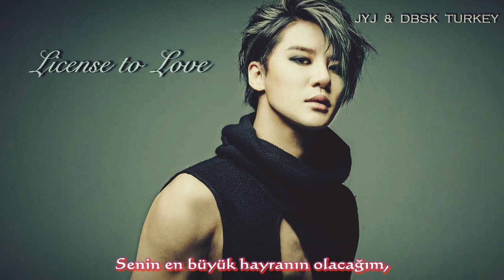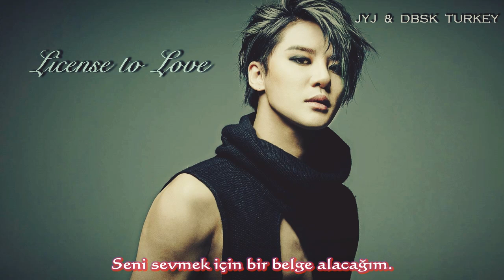[Türkçe Altyazılı] JYJ/ XIA Junsu - License to Love